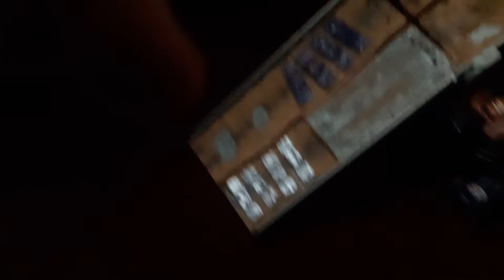Sign up series 6